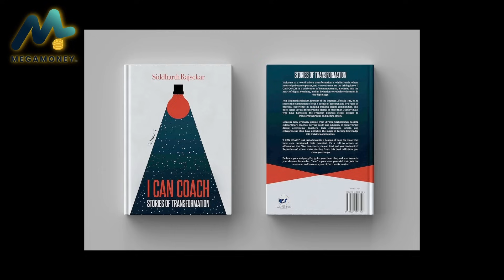What is MUTUAL FUND DIRECT PLAN?💸🌟🌟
In This Video: What is MUTUAL FUND DIRECT PLAN?💸🌟🌟

"🤔 🔍 Decoding Direct Mutual Fund Plans! What's the Buzz?"

🌟 💡 Join the discussion on direct mutual fund plans—
 This latest video!🌟unravels the mysteries of direct vs. regular plans. 🕵️‍♂️

🚗 Please go through my video where I'll share real-life experiences and learnings that can help you save a lot of money! 💰💡💸🌟🌟

🎵 🤔   Join Me, Your Coach, for MegaMoney Mastery : Dinesh Kumar

In this video, I'll cover following points :

🕒 Discover the key differences between direct and regular plans and how they shape your investment journey. 🔄

🚀 Unlocking the Direct Plan Advantage!

💡 Understanding the Expense Ratio Difference !

Explore how the expense ratio difference between direct and regular plans can make a significant impact on your returns. 📈
🤔 Direct Plans: Who's the Perfect Match?

Are you a financial guru navigating the investment landscape solo?

Direct plans might be your perfect companion. 🎓

🌟 Direct vs. Regular: The Expense Showdown!

Uncover the truth behind expense ratios and why direct plans might be the superhero for long-term investors. 🦸‍♂️

🤓 NAV Revelations! What's the Difference?

Let's demystify the Net Asset Value (NAV) and how it plays out differently for direct and regular plans. 💹

🌈 Choosing Direct Plans: Who's in the VIP Club?

Direct plans—tailor-made for the financially savvy and DIY enthusiasts! Are you part of the VIP investment club? 🏆
❓ Advisor or No Advisor? Deciding Your Investment Path!

🔍 Direct Plans Access: How and Where?

Ready to embrace direct plans?

Learn how to access them through mutual fund websites, SIPs, and specialized portals. 🌐

💼 Brokers in the Mix: Who Offers Direct Plans?

Explore the landscape of online brokers like Zerodha and Upstox, providing direct plans minus the advisory services. 🤝

🔥 Advisor Impact Alert! How They Affect Your Plan Choice!
Advisors in the picture?

Unraveling the connection between advisors, direct plans, and the choices you make. 🤝💡

📣 Don't forget to join our MegaMoney community by joining our Facebook group "MegaMoney Mastery" for more financial wisdom and engaging discussions.

⌚️Timestamps:

00:00 - Introduction!!!

00:14 - Discussion of One of the criteria to categorize the mutual fund as The Direct Plan and Regular Plan!!!

00:33 - Explanation of Direct Plan Mutual Fund!!!

01:56 - Details of Regular Mutual Fund!!!

02:08 - Main difference between Direct plan and regular plan of mutual fund in terms of Expense Ratio !!!

03:17 - Comparison of Direct plan and regular plan mutual fund in terms of NAV!!!

03:39 - What kind of investors should go for Direct Plans?

04:42 - Why Direct plans are not suitable for everyone?

05:01 - How to get Direct plans mutual funds of different companies?

05:48 - Why brokers like ICICI direct and HDFC investments are not able to provide direct plans?

06:16 - Importance of ticking the check box while buying the direct plan mutual funds from the website or by filling the physical form?

06:41 - Summarize the video content and giving  Call to Action!!!

💼 Join the MegaMoney community